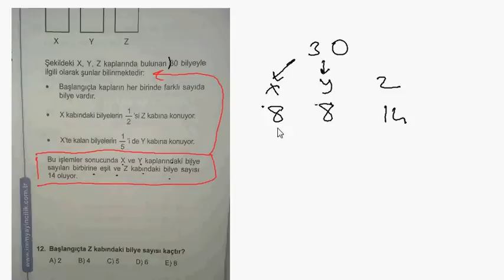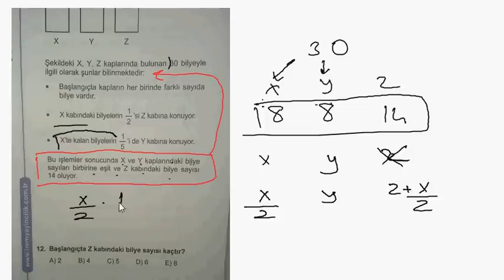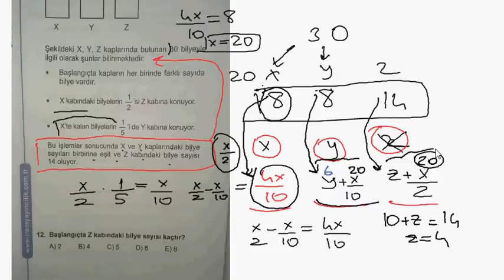Matematikten Sorum Var Sayısal Mantık Sorusu